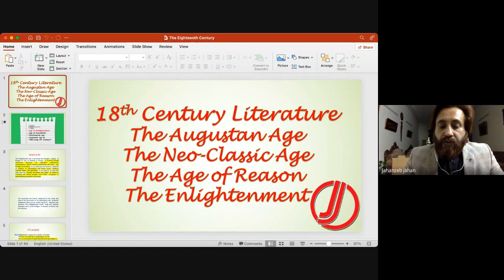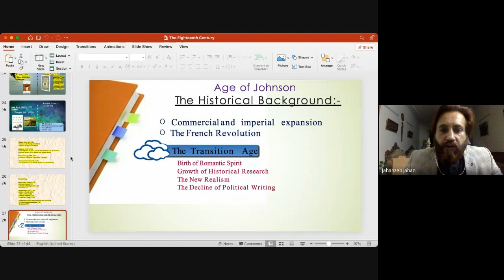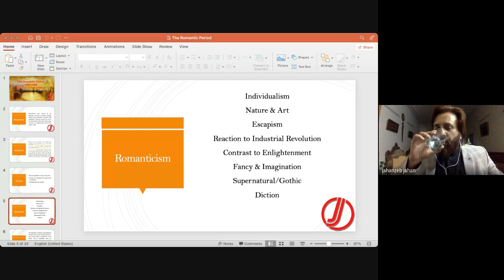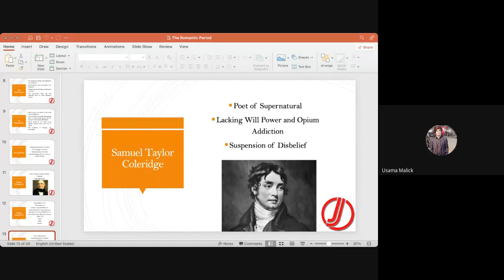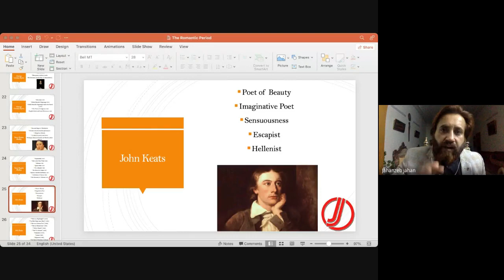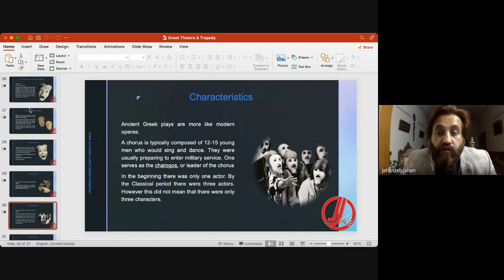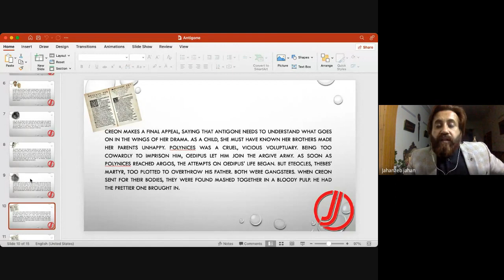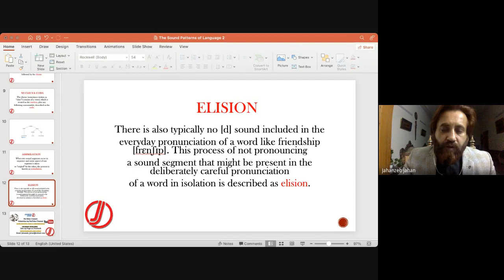PPSC Lec 4 | Neo Classical Age | Romantic Age | Oedipus Rex | Antigone | Phonology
Neo-Classical-Age
Romantic-Age
Oedipus-Rex
Asalamoalaikum Warahmatulla We have produced 18 lecturers who are currently being placed in different colleges Alhamdulillah. This batch is hoping to produce more proficient people and we are starting from 11th December 2021. Fee can be paid through jazz cash or easy paisa on 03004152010 A/C Jahanzeb Jahan. If you want to transfer through bank, it’s 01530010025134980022, Account Title Jahanzeb Jahan, Allied Bank Lajnah Chowk Branch.  We will In shaa Allah cover complete syllabus that will include: History of English Literature Books of PU, UE, GCU, Gujrat and Sargodha University Summaries, Themes and Symbols Linguistics in Detail MCQs on every topic South Asian Literature Specifically Presentations Class Days: Saturday, Sunday, Monday Time: 8-10 PM

FOLLOW US ON THE SOCIALS